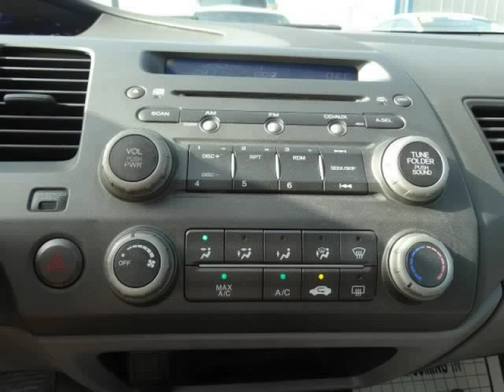2007 Honda Civic LX (Mobile, Alabama)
SKCO Automotive
7354 Airport Blvd.